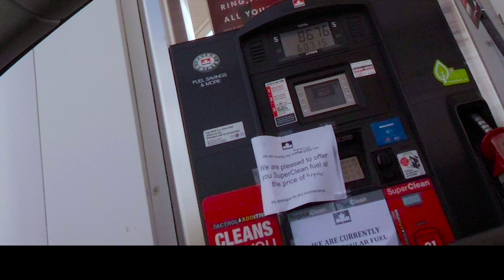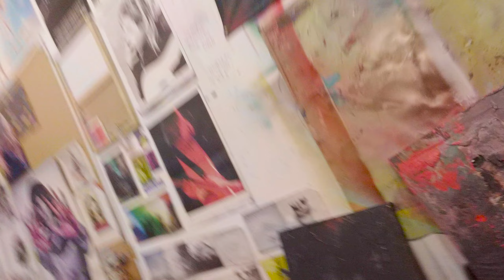Broken Book House, New found trail, 3 Pieces. (VLOG)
I get some riding in on a new trail, do some art, and am reminded that no good deed goes unpunished. Lel... (VLOG - WEEK 34, YEAR 3)
FK Arts
MUSIC IN VIDEO:

“Rubik”
Electro-Light

"Hope" – Tobu
Follow Tobu: